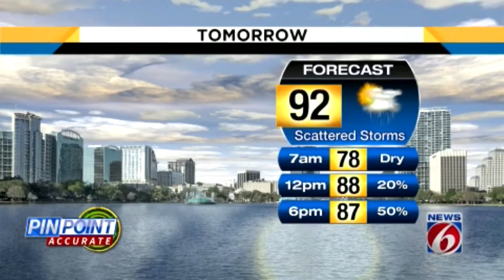News 6 evening weather forecast -- 8/7/19